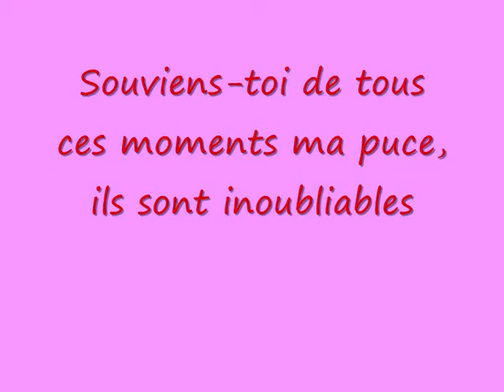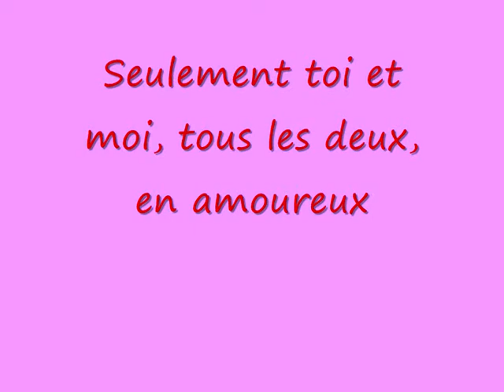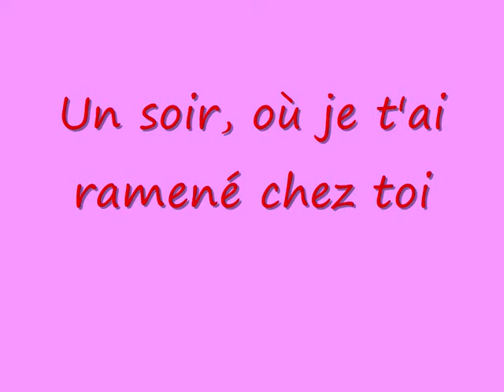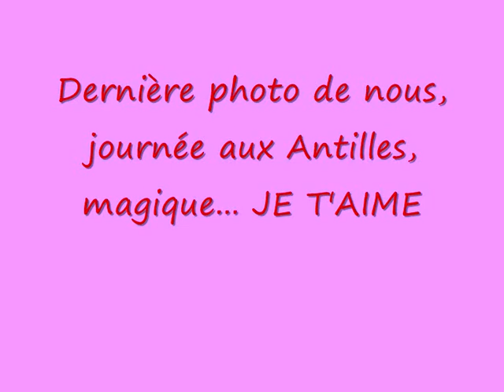Pour ma puce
Je veux récupérer la femme que j'aime, tout simplement